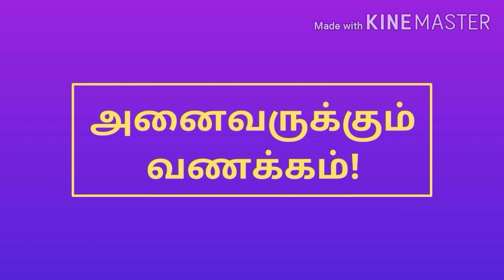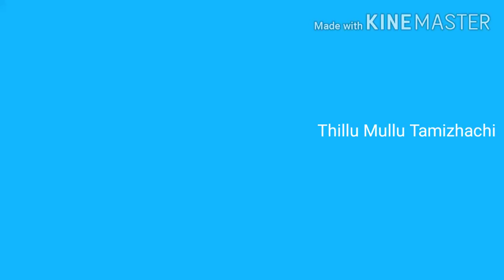Thengapattanam news|Kumari Meenavan|குமரி மீனவர்கள் உயிரிழப்பு|குரல் கொடுப்போம்!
என் அன்பு தமிழ் மக்களே! வணக்கம்!

Intha video la ungaluku useful ah na oru news solli iruken. Parunga

Veru oru video vil santhikuren!
நன்றி வணக்கம்!